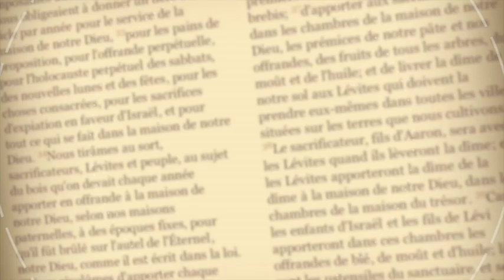Dieu est esprit.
Un nouveau thème qui vous est proposé dans l'émission "Ce Que La Bible Dit Sur..." avec les pasteurs Pascal Cariou et Mickael Vienne.